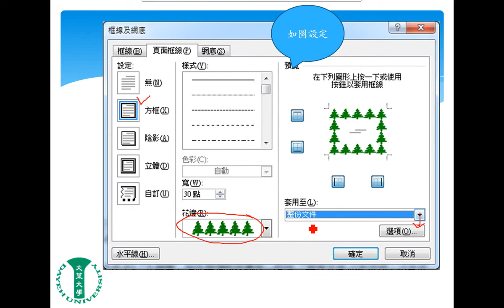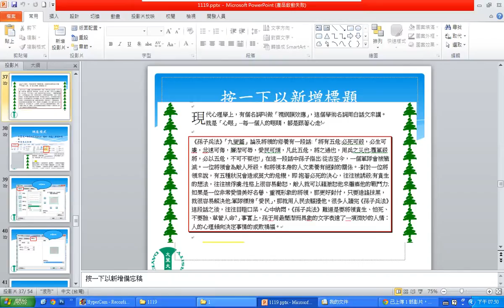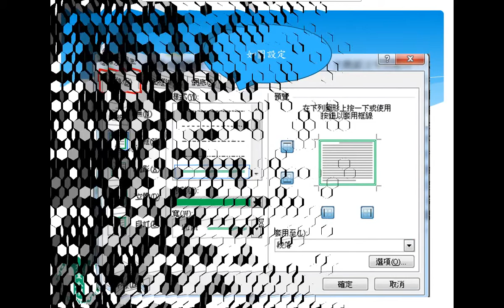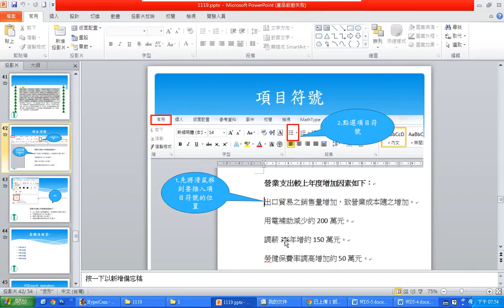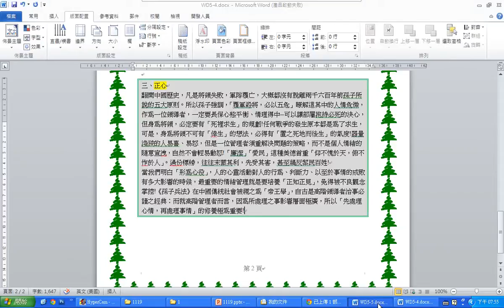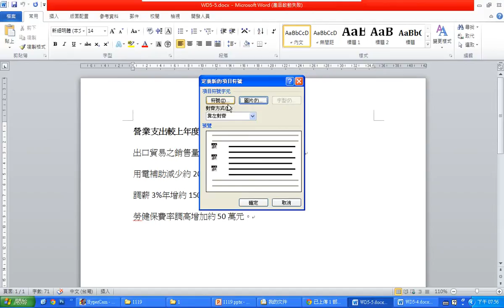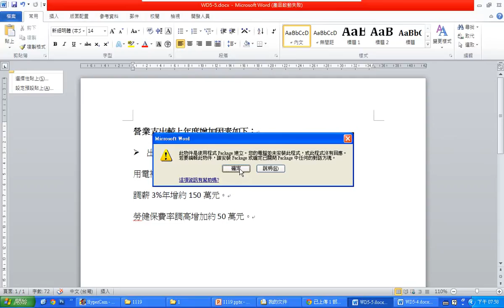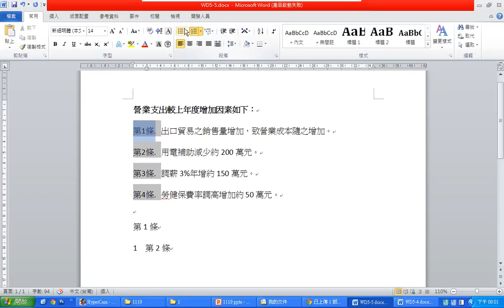1119勞工大學 Word 4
1119勞工大學 Word 4